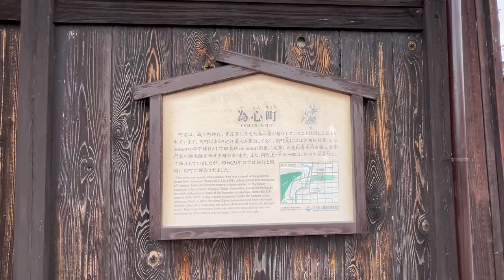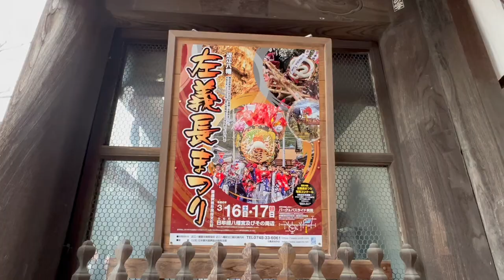Watch the Battles of the Sagicho Festival! ー 左義長まつり「ケンカ」3月17日) (Subtitles Added/英語字幕付き)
"Battle Scenes" from the Sagicho Festival, held in Omi Hachiman, Shiga Prefecture, Japan.

滋賀県近江八幡市の日牟禮八幡宮で「左義長まつり」が催行されました。食材で作られたダシはどれも素晴らしいものです。左義長ダシがぶつかり合う「ケンカ」は迫力があります。２日目の昼間の様子をご覧ください。